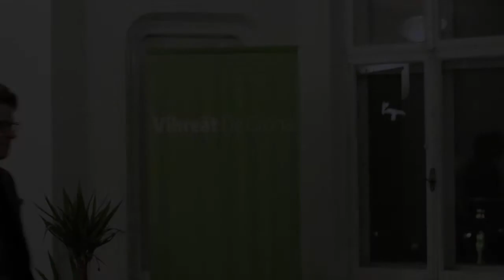Tuomo Liljenbäck lempeässä ehdokasgrillissä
Kimmon ja Villen lempeä ehdokasgrilli - Varsinais-Suomen vihreät ehdokkaat vaalitentissä.

Tässä jaksossa: Tuomo Liljenbäck, aiheina ovat mm. kestävä kasvu, energiantuotannon tuet, uusiutuva energia ja ydinvoima, alkoholipolitiikka ja pienpanimot.

TalkShown housti Kimmo Wilska ja sidekick Ville Niinistö jututtavat ehdokkaat rennommin ja syvällisemmin kuin YLEn tiiviissä setissä.

Videossa mainittua kampanjaolutta pääsee maistelemaan 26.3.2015 klo 21 Rokbarissa (Eerikinkatu 6 B, Turku).